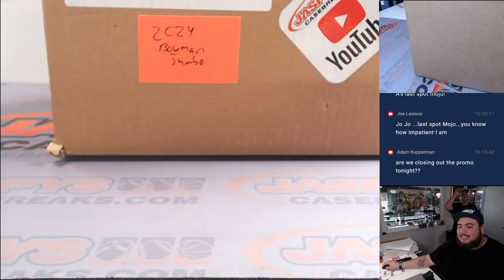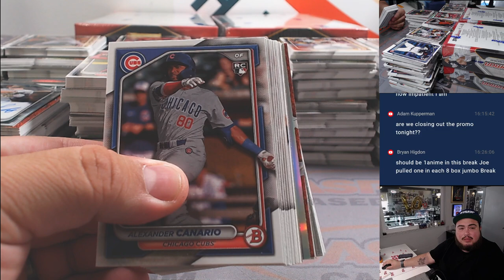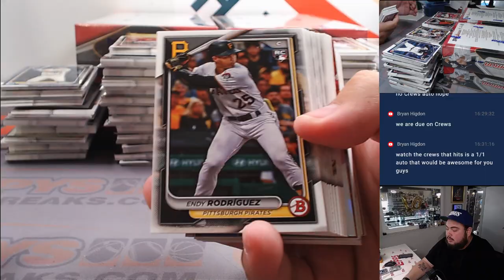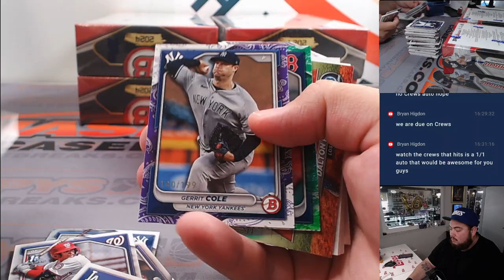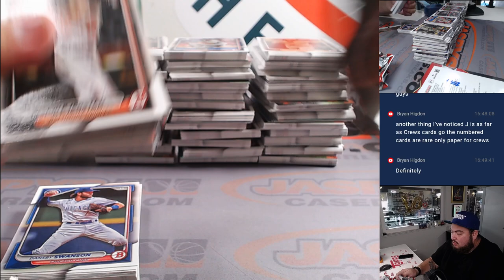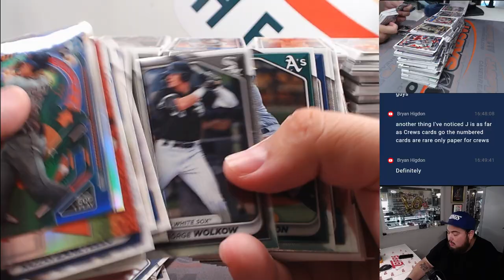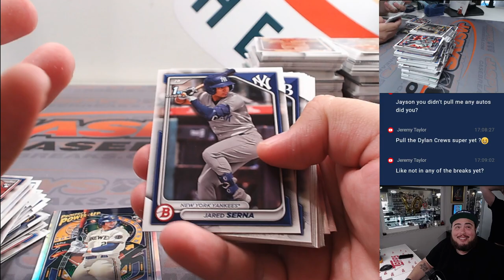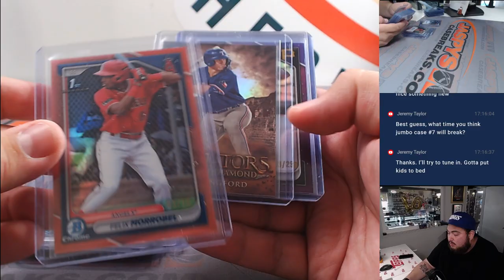Thu. 5/9/24 - 2024 Bowman Baseball Jumbo 8-Box Case Break #6 *PYT*